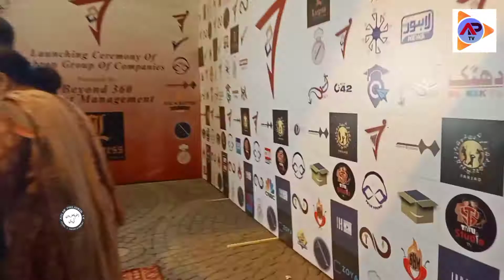fashion show in flaty hotel complete program#Khushboo Khan#Kashifzameer#Sana but#aptv lollywood #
fashion show in flaty hotel complete program#Khushboo Khan#Kashifzameer#Sana but#aptv lollywood Hamid Ali Khan#Megha#gulab#entertainment#stage#celebrityshow#dramas#fashion#aslam#phularwan#